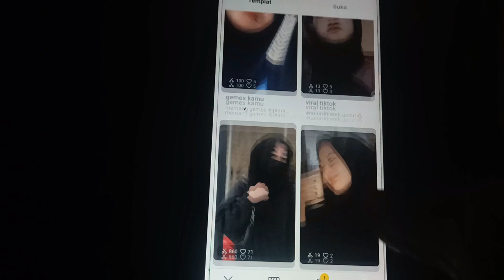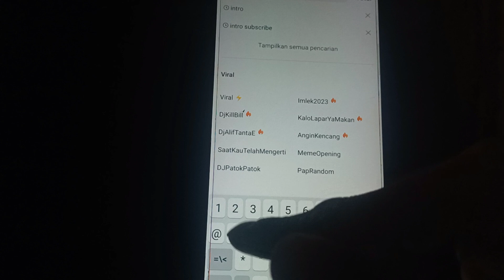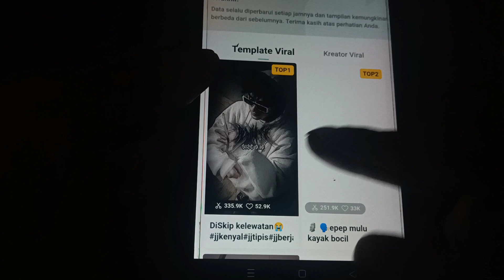CARA CAPCUT FYP 2023